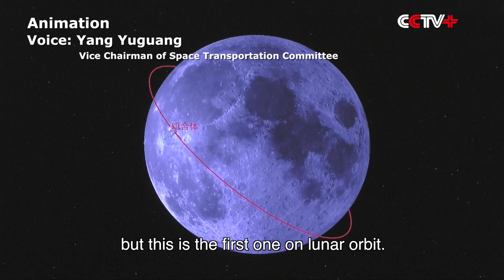Docking, Separation of Chang'e-5 Modules Conquer Technical Difficulties: Experts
The successful docking and separation of China's Chang'e-5 modules have conquered many technical difficulties, according to experts when commenting on the performance of the spacecraft.